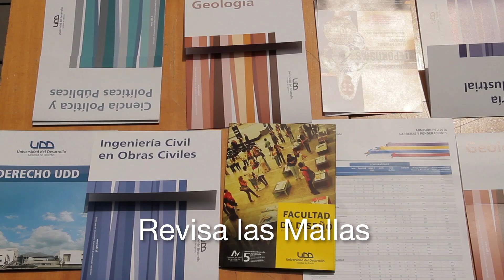Centro de Atención al Postulante - Admisión 2017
UDD abre sus puertas para atender a postulantes que requieran información académica y asesoría en cuanto a los beneficios pueden recibir con el resultado obtenido en la PSU.